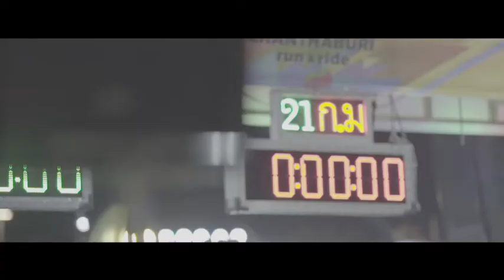ก้าวที่ภัคดี จันทบุรี Run&Ride